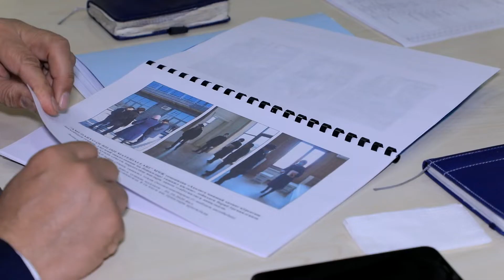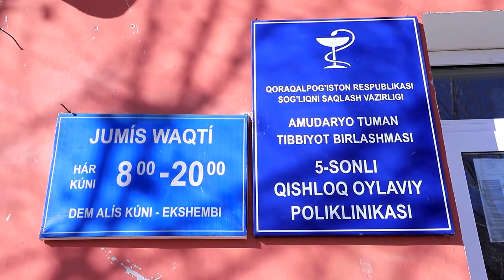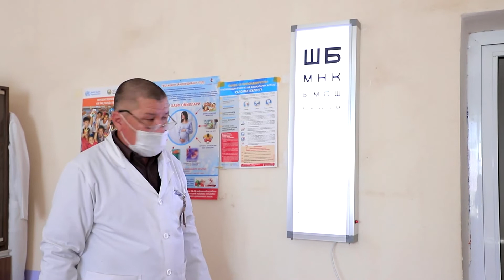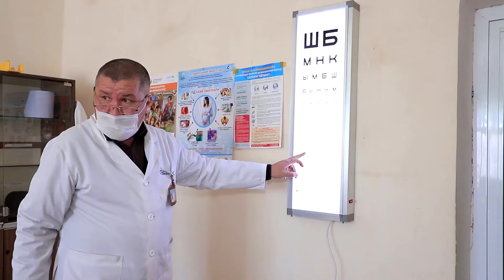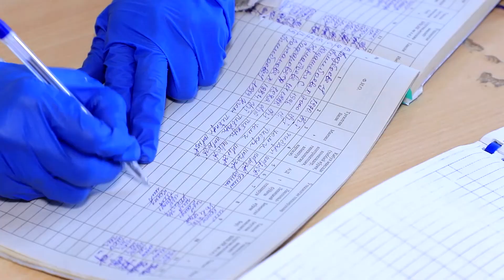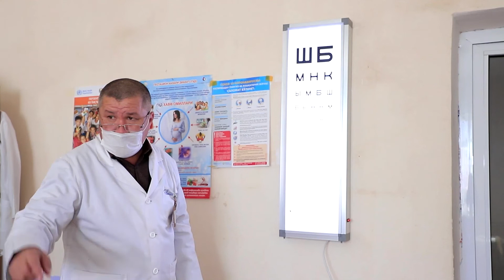"Янгиликлар" 24 11 2020